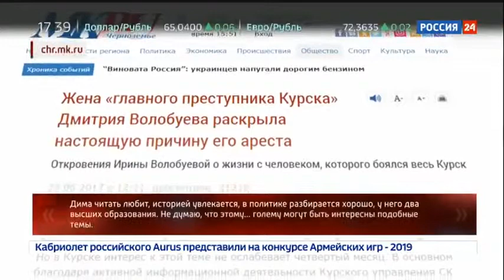Суд над курской ОПГ кто прикрывал бандитов Россия 24